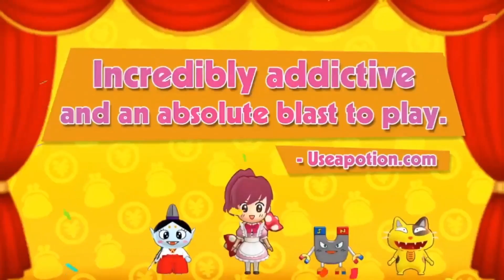Tea Time With Torloth: The Games of Tomorrow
Time to talk about  New games coming up in the near future.

Tea Time with Torloth
The games of Tomorrow

Video Credits

New game + Expo

Music Credits

Pure no Kokoro